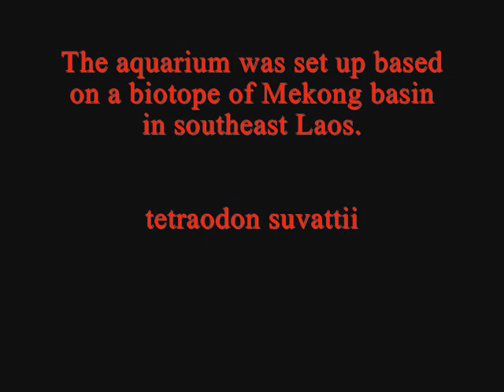somewhere in mekong river tertraodon suvattii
Aquarium Volume: 125 l
Animals: Tetraodon suvattii
Plants: Microsorum pteropus , pistia stratiotes
Biotope description: The aquarium was set up based on a biotope of Mekong basin in southeast Laos. Mekong River is the longest river in Southeast Asia, the 7th longest in Asia, and the 12th longest in the world. It has a length of about 4,350 km. Rising in southeastern Qinghai province, China, it flows through the eastern part of the Tibet Autonomous Region and Yunnan province, after which it forms part of the border between Myanmar and Laos, as well as between Laos and Thailand. The river then flows through Laos, Cambodia, and Vietnam before draining into the South China Sea south of Ho Chi Minh City (formerly Saigon). Vientiane (Viangchan), the capital of Laos, and Phnom Penh, the capital of Cambodia, both stand on its banks. About three-fourths of the drainage area of the Mekong lies within the four countries the river traverses on its lower course: Laos, Thailand, Cambodia, and Vietnam. The river basin may be divided into six major sections on the basis of landforms, vegetation, and soils: the northern highlands, Khorat Plateau, eastern highlands, southern lowlands, southern highlands, and delta. Most of the vegetation in the lower basin is of the tropical broad-leaved variety, although the occurrence of individual species varies with latitude and topography. For much of its length the Mekong flows through bedrock channels, i.e. channels that are confined or constrained by bedrock or old alluvium in the bed and riverbanks. Geomorphologic features normally associated with the alluvial stretches of mature rivers, such as meanders, oxbow lakes, cut-offs, and extensive floodplains are restricted to a short stretch of the mainstream around Vientiane and downstream of Kratie where the river develops alluvial channels that are free of control exerted by the underlying bedrock. The commercially valuable fish species in the Mekong are generally divided between "black fish", which inhabit low oxygen, slow moving, shallow waters, and "white fish", which inhabit well oxygenated, fast moving, deeper waters. Other aquatic animals such as freshwater crabs, shrimps, snakes, turtles, and frogs. The Mekong has no fewer than 20,000 species of plants, 1,200 bird species, 800 species of reptiles and amphibians, and 430 mammal species. Over 1300 new species have been catalogued since 1997.